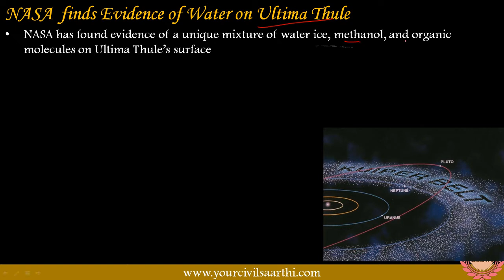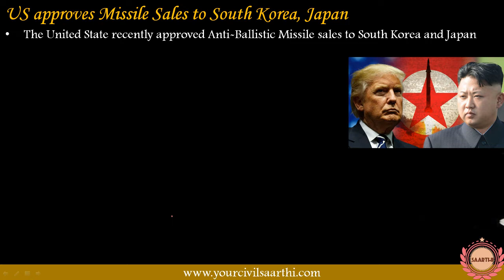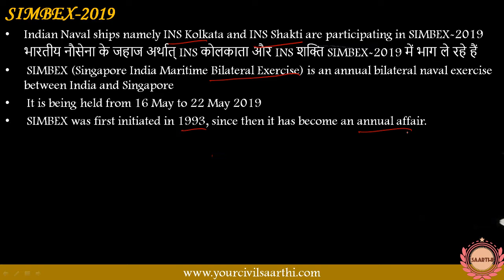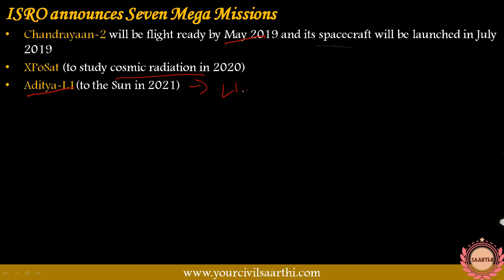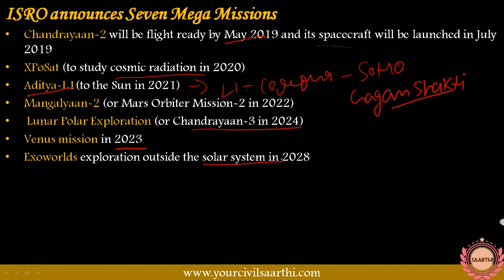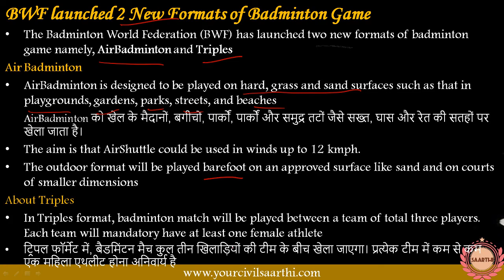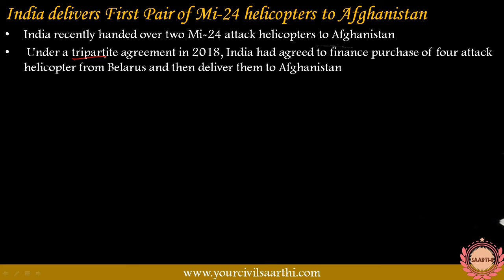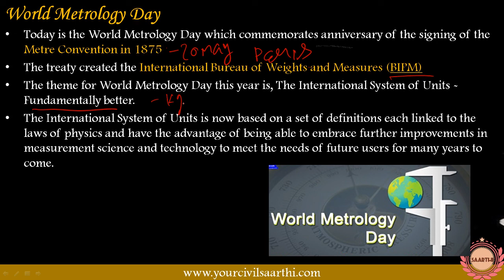20 may 2019